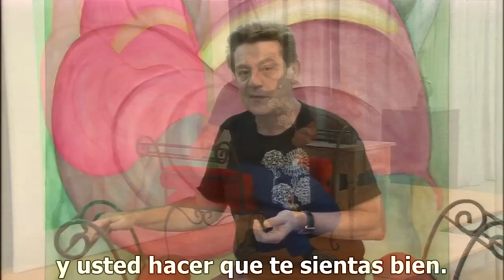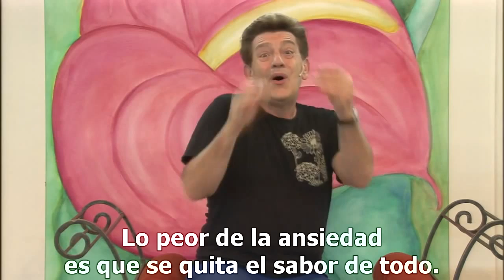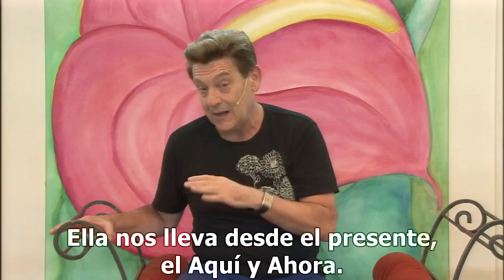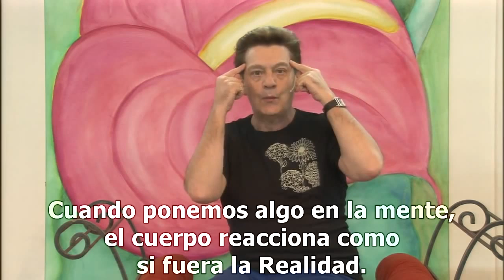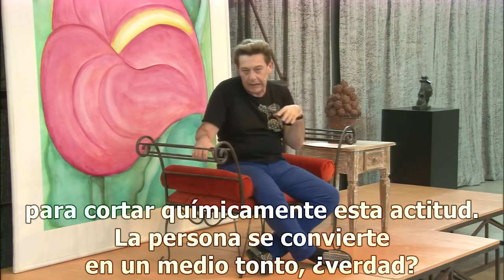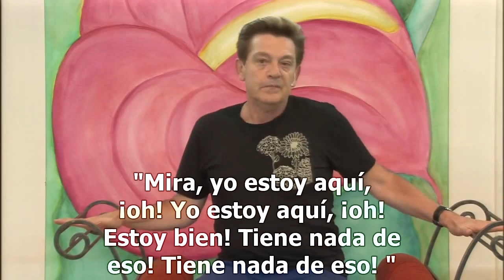Reunión con Gasparetto 1 [subtitulado en español]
*** Programa del Gasparetto con subtítulos integrados en español ***

===  Asunto: La Ansiedad y la Fantasía del Futuro ===

Subtítulos integrados cómo:
1 - Tutorial para subtítulos automáticos Google en unos 58 idiomas disponibles en Youtube
2 - Producir metadatos adicionales ampliando la difusión de la investigación psico-astral